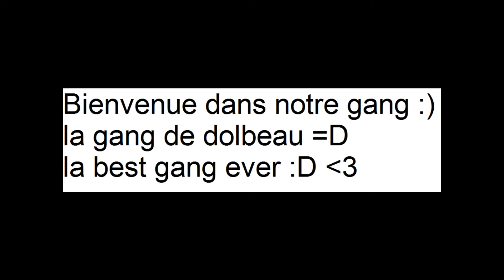La super gang de dolbeau =D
Voici la video de la gang bref best gang ever !